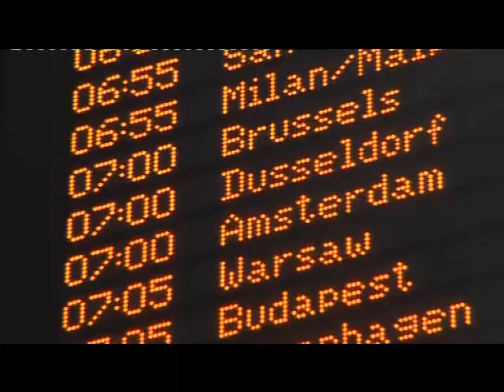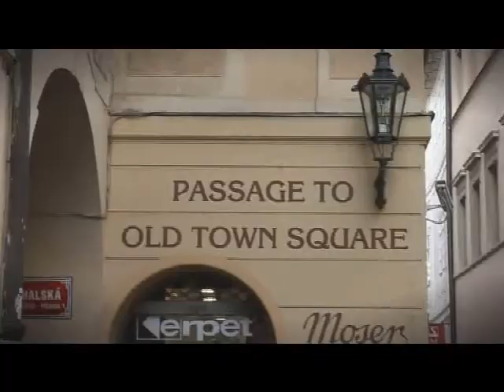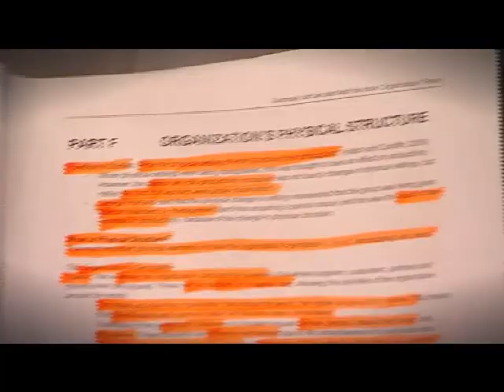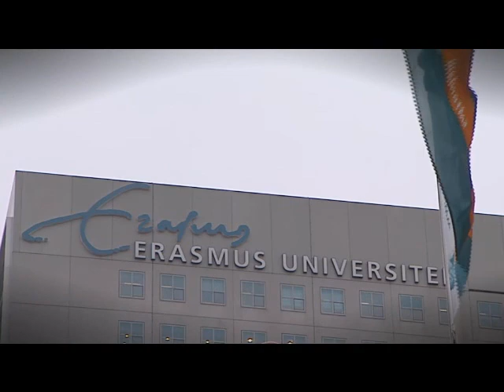More Than Just a Game ep 9 part 2.wmv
Episode 9 part 2 of More Than Just a Game the poker tv show .

See how Team PokerStars Pro Ruben Visser  lives in Holland. The camera crew will also follow pokerplayer / student Ruben Visser as he prepares for his exams whilst at the same time playing at the European Poker Tour in Prague.

Also on this episode of more than just a game the European Poker Tour of Prague. The Dutch Team PokerStars Pro's head over to Poland to play the EPT Prague 2009.

Also in part 3 of this episode we see Marcel Luske working out at the gym.